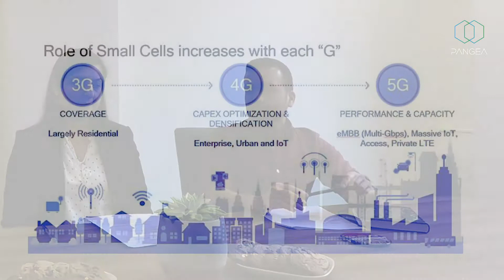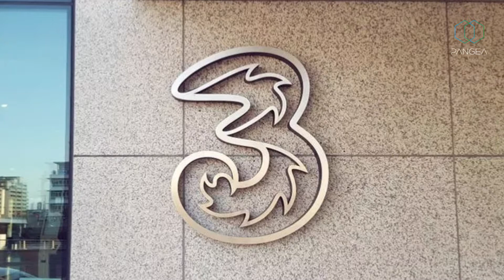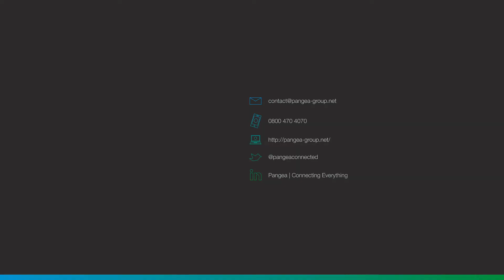Pangea interviews 5G experts, Christos Politis, Nada Philip and Dr Arslan Usman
Through a programme dubbed the Knowledge Transfer Partnership (KTP), we’ve teamed up with Kingston University to explore uncharted tech territory to develop enriched video compression and data transfer techniques over 4G+ and 5G networks... and much more.

Join our MD, Dan Cunliffe for our exclusive interview with Christos Politis - Kingston University’s Professor of Wireless Communications, Nada Philip - Kingston University’s video compression specialist associate professor and Dr Arslan Usman - Pangea's System Architect.